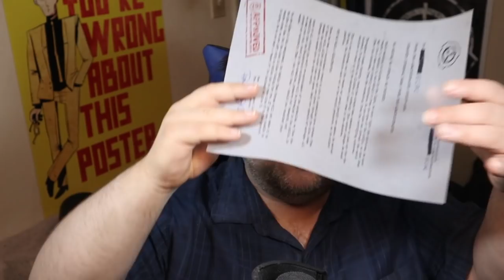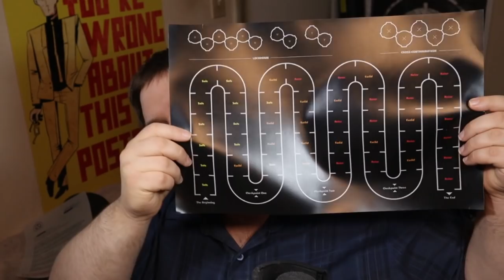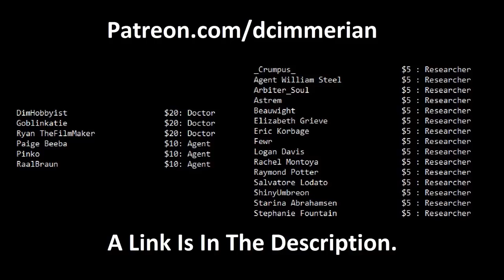Escape From Site-19